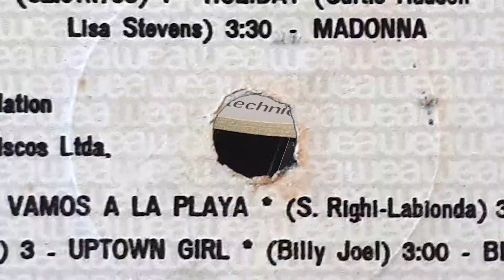Billy Joel - Uptown Girl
Aviso: Esta gravação não pretende ser uma violação de direitos autorais e deve ser classificada como uso justo apenas com o propósito de mostrar as qualidades dos discos de vinil e da música lançada sobre eles, a fim de apoiar as vendas deste formato (vinil).
Ouça melhor com fones de ouvido! :)

Listen better with headphones! :)

Advertencia: Esta grabación no pretende ser una violación de los derechos de autor y debe clasificarse como uso legítimo solo con el fin de mostrar las cualidades de los discos de vinilo y la música que se publica en ellos, para respaldar las ventas de este formato (vinilo).
¡Escucha mejor con auriculares! :)